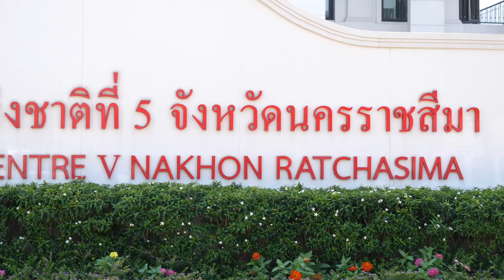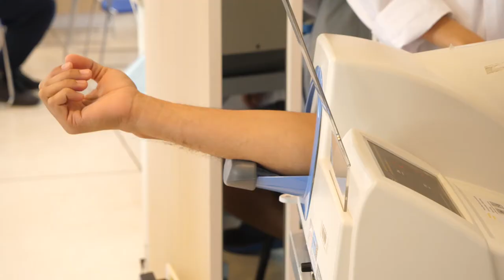ภาพข่าวนักกีฬาคนพิการทีมชาติไทยร่วมใจบริจาคโลหิตต่อชีวิตเพื่อนมนุษย์ ประจำปี2564 วันที่ 4 กุมภาพันธ์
1.จุตินันท์ ภิรมย์ภักดี
ประธานคณะกรรมการพาราลิมปิกแห่งประเทศไทย
2.หาญฤชัย เนตศิริ
เจ้าของเหรียญเงินยิงธนู พาราลิมปิกเกมส์ 2016